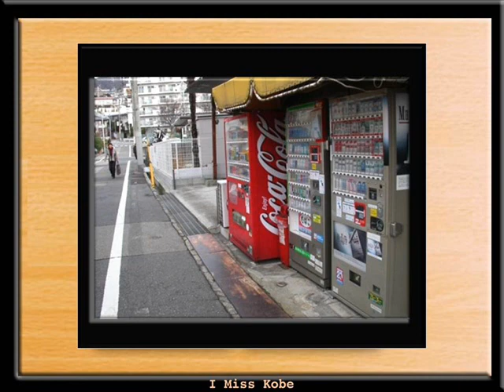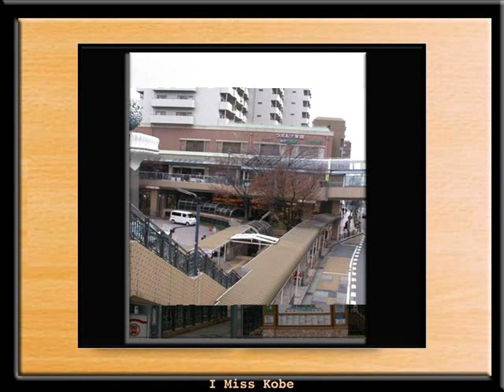Allure of Ashiya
Ashiya, Japan